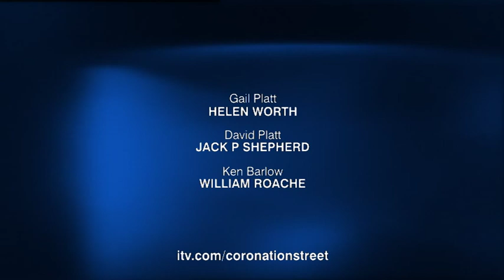Coronation Street 2005 02 11 576p x264 SS